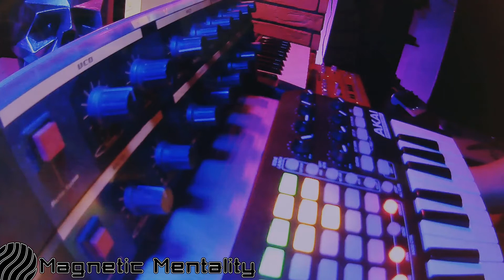Magnetic Mentality - Electric Lake (Studio Performance) [Minimal]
"Electric Lake" is a dreamy and melodic composition. It's like sugar, on the dancefloor.

A joyful performance, with moments full of relaxation, to let you realize that there is a real world around you.